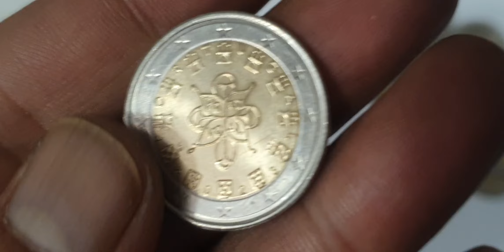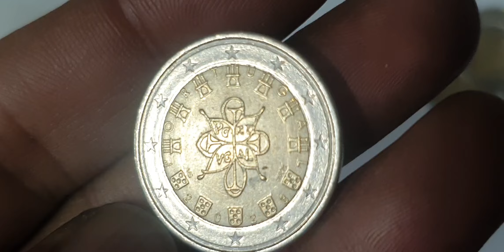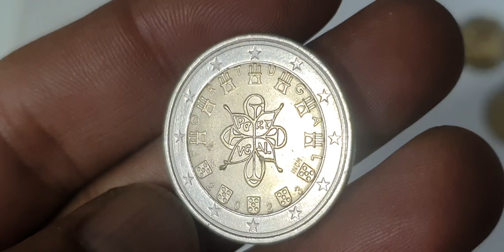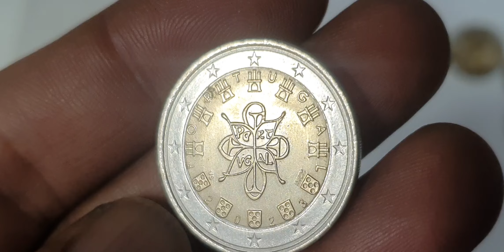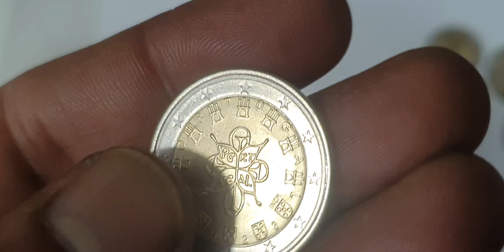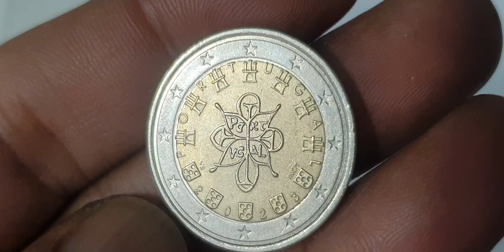Hunting for the Rare 2023 Portugal 2€ Coins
11 Ultra Rare 2023 Super 2€ Portugal Coins Worth A Lot Of Money! youtube coins coincollector collection 2eurocoin coin rarecoincollection eurocoins currency eurocoinhunt eurocurrency collectables euro euro2024 rarebundle #@aktechnical1191

Portugal
2 euro collection

Super 2 euro 2023 portugal coin collection.euro coins worth money.portugal coins worth money.